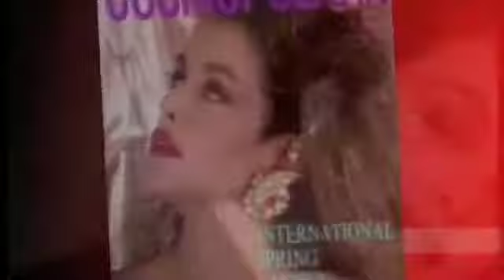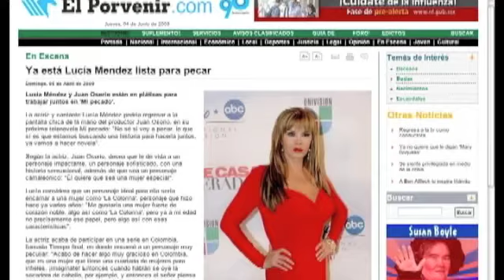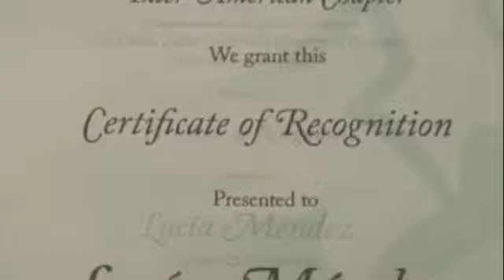Lucía Méndez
Lucía Méndez comparte parte de su vida contigo